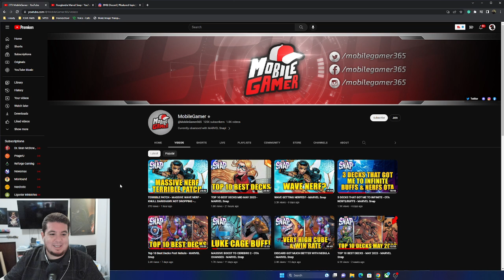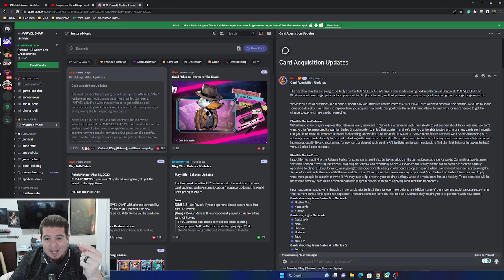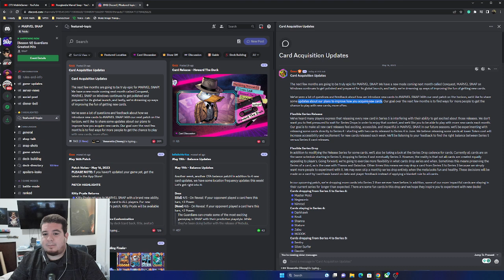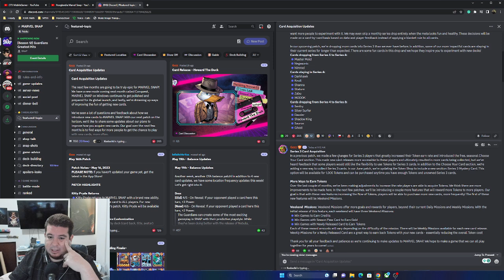Marvel Snap Update May 2023 Discussion Video - Marvel Snap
Hi All! Join in the conversation about all the new changes coming to Marvel Snap, are they a disaster, or just misunderstood?